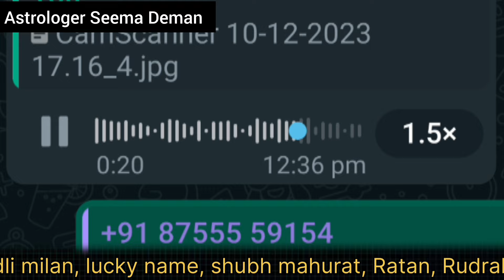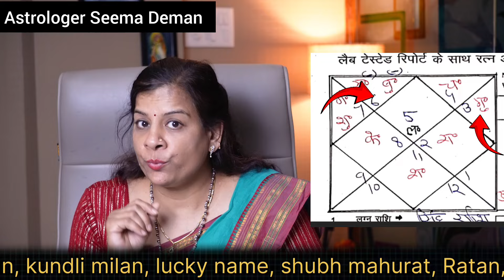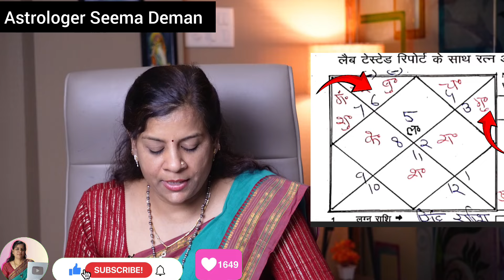खुलासा, Astrologer आपके जीवन को आबाद भी सकता है और बर्बाद भी कर सकता है कैसे जाने? Seema Deman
आप कैसे जाने की आपके जीवन के लिए जो बताया गया है वह बिल्कुल सत्य है?
एक ज्योतिष ज्ञान सही है या गलत कैसे हम जाने या फिर आपके जीवन बर्बाद भी हो सकता है अधूरे ज्ञान के  कारण कैसे हम जाने कुंडली के अनुसार हमारे जीवन के लिए सबसे अच्छा क्या है?
🔊🔊इस वीडियो के माध्यम से आप जानेंगे कि
👉 मेरा बताया ज्ञान कितना अधिक सत्य है या किसी अन्य ज्योतिष ने जो बताया वह सत्य है
👉कौन सा रत्न हमारे लिए सबसे शुभ होता है?
👉किस प्रकार से रतन हमारे जीवन को बदल सकता है?
👉रत्न धारण करने से हमारे जीवन में क्या क्या लाभ की प्राप्ति होती है?
👉रत्न धारण करने से पहले कुंडली में क्या देखना जरूरी है?
👉कुंडली के अनुसार किस प्रकार से शुभ रत्न बताया जाता है?

The Best Place To Buy Gemstone And Rudraksha, Astrologically Suitable Gemstone With Customised Rings and International Worldwide Shipping